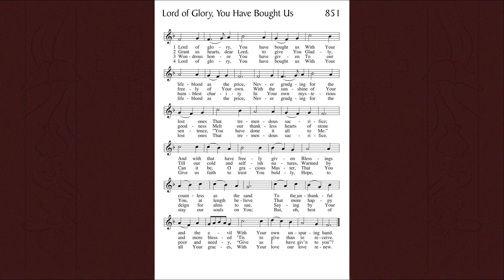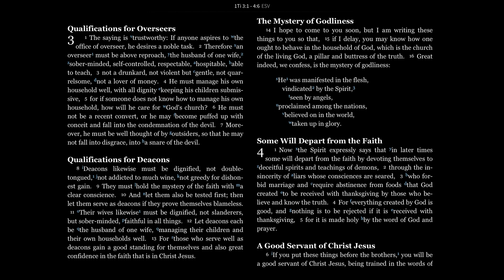Daily Prayer for Monday of the Seventeenth Week after Pentecost, September 20, 2021.